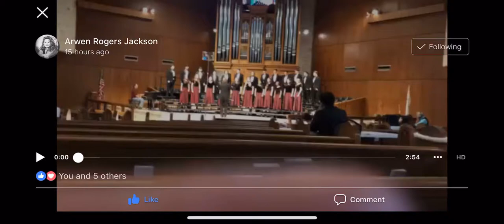Kalkadunga Yurdu Pearland High school Kantorei Choir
Pearland high school places 4th at Texas madrigals competition